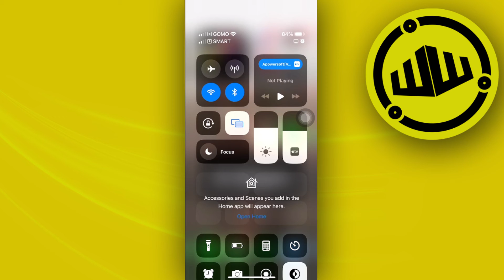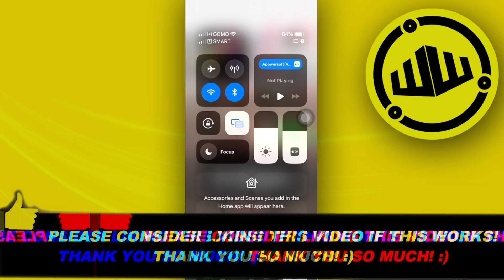How To Fix There Was A Problem Sending Verification Code On YouTube (Solved)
In this video, you will learn how to fix youtube there was a problem sending verification code easily. Stay till the end of the video to find out youtube there was a problem sending verification code fix.

Did you learn how to solve there was a problem sending verification code problem on youtube?

Do you want to see another video about how to fix youtube verification code problem?

Did you enjoy How To Fix There Was A Problem Sending Verification Code On YouTube (Solved)?